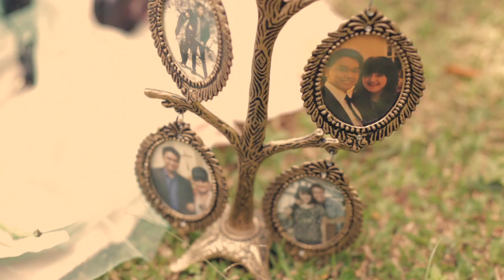CRAZY LOVE - MY PREWEDDING CLIP BY YELO CREATIVE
"My Crazy Love"
Prewedding Shot with Yelo Creative

Song by Mindy Gledhill